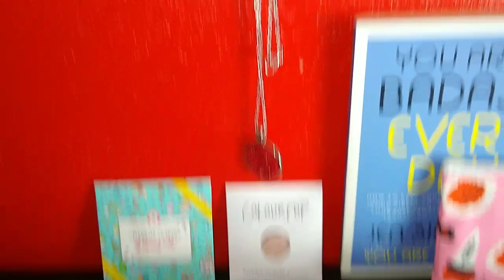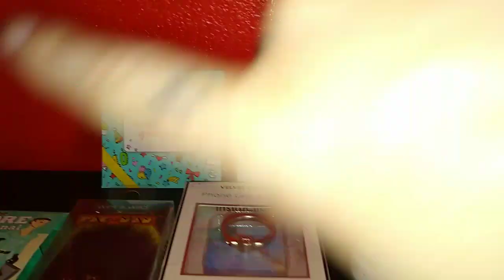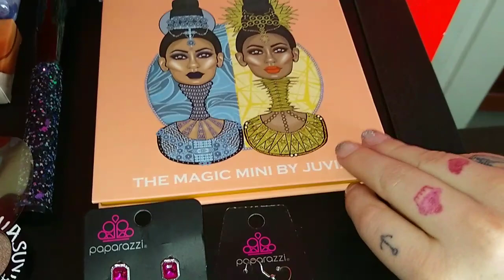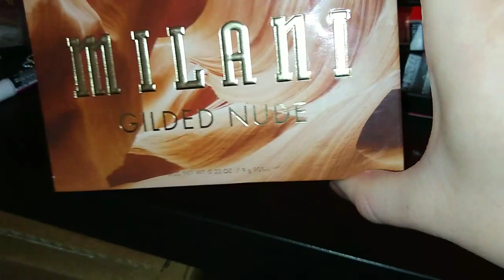HAPPY NEW YEAR- HUGE GIVEAWAY ( OPEN)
Hello LOVES. HAPPY NEW YEAR. Here is a HUGE GIVEAWAY my girl brittney and I are doing for y'all. Hope you enjoy. Some of these items were gifted to me and I just didn't get around to using them so I wanted to share them with y'all.
The ig Giveaway will be up later today, my little man needs attending to.

US ONLY
Rules:
2 Subscribeto Brittney and follow her rules
3. like this video
5. YOUR WELCOME TO COMMENT AS MANY TIMES AS YOU WANT. comment your New year's resolution, what videos you like to see you can even come back and just comment any emoji comment everyday 50 times a day if you'd like ! GOOD LUCK YALL. HAPPY NEW YEAR.

TRY OUT A DELICIOUS TEA SUBSCRIPTION BOX:
MOMMA5 for $5 off your first box. Such a great deal y'all.
And thank you Sips By for sending me this for review.

follow me on influenster!!! Link is below!

HI! Im Kaitlyn, but I go by Katy!!! AKA Tattooedmomma haha
I started Youtube as a way to help my anxiety and depression. I was on Youtube for a few years prior to this but my account got hacked sadly and I had to restart. I decided to make a channel to vlog and record moments with my baby boy and me as a new mom and hopefully find other moms to get to know and just support others! I love subscription boxes and I love makeup! I love tattoos as well so you will see my journey through that as well! I will share with yall things im going through and also hope to help others going through the same thing!